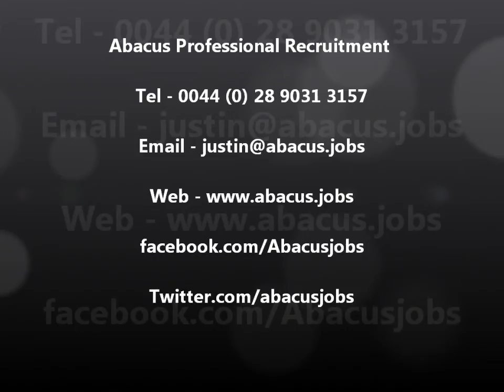Audit roles Dublin & RoI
Audit Senior, Audit Manager and Assistant Manager positions in demand in the Dublin and RoI markets right now.